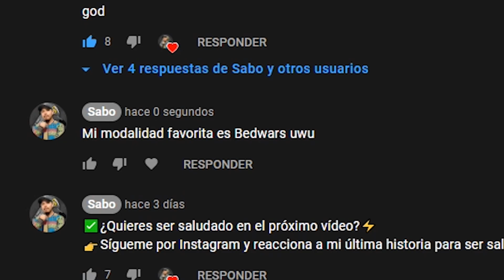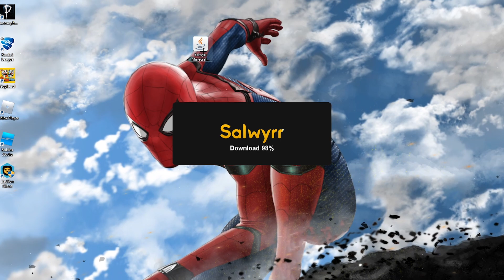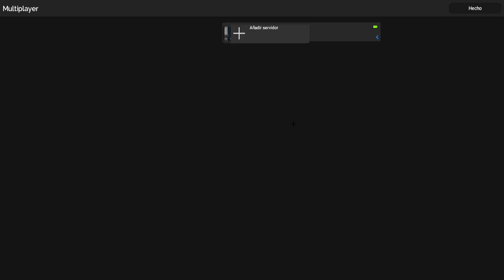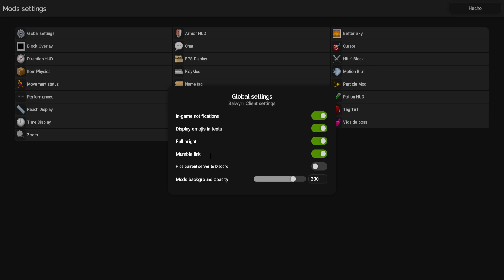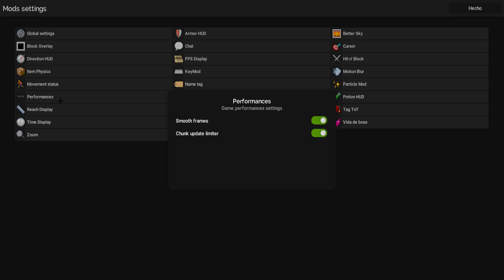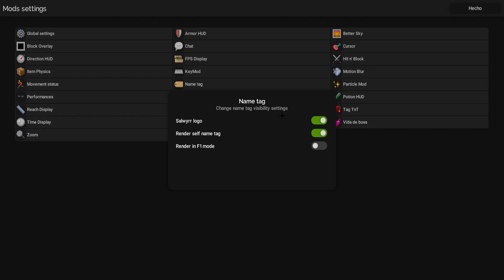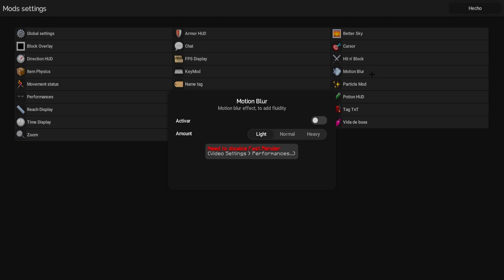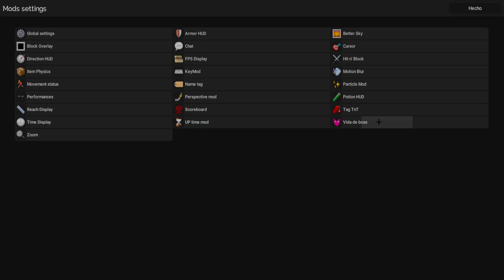🔰EL NUEVO SALWYRR CLIENT V4 es EL MEJOR CLIENTE para NO PREMIUM | NEW UPDATE +1000 FPS 😱 - Sabo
✅¡Hola! el día de hoy les traigo un vídeo haciendo la Review a la V4 del Salwyrr Client, un cliente que traje hace unas semanas y me gustó bastante, curiosamente Salwyrr trajo una nueva versión con muchas más cosas y + Cosméticos finalmente.

💰¿QUIERES apoyarme con una donación para mejorar el canal?🤑
💸Usa este link y aparecerás con una alerta especial en la pantalla!

¡GRUPO OFICIAL DE DISCORD PARA HABLAR! → ​

😎EL MOD CLIENT SECRETO de MINECRAFT que AUMENTA TUS FPS!!!🤫 | ItzJaXiMus
👉 ¡MI PACK de MODS DE PVP PERSONALIZADO PARA LA 1.7.10 & 1.8 | + CONFIGURACION *SUBE FPS 100%*😜
2021 MODS FOLDER RELEASE - 25+ 1.8.9 Hypixel PvP, FPS, & Skyblock Mods
LABYMOD 3.0 | EL MEJOR MOD PARA PVP!! MI CONFIGURACION DEL LABYMOD **FPS BOOST**